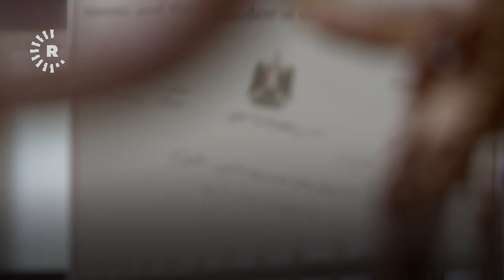New monument honours Barzan genocide victims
This video was filmed in Erbil's Barzan area in July 2021.